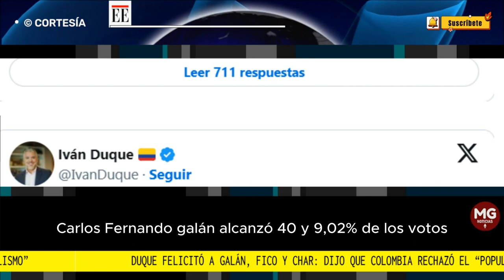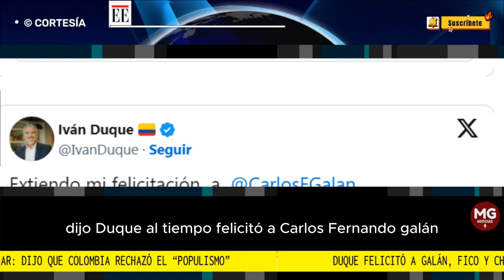COLOMBIA RECHAZÓ EL POPULISMO 📌📌 Iván Duque felicitó a Galán, Fico y Char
El expresidente Duque dijo que “Colombia se expresó en democracia” en la jornada de este 29 de octubre y que envió “un mensaje de rechazo”.
EL ESPECTADOR